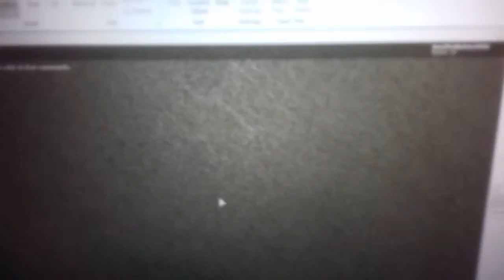Le voyage de Bill Cipher 8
HAHAHAHAHAHAHAH épisode sur fortnite?